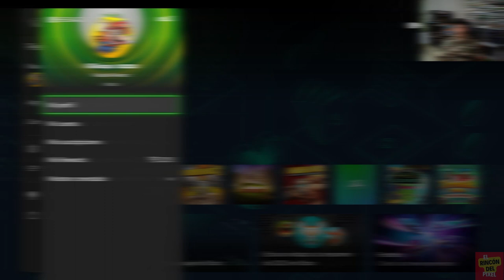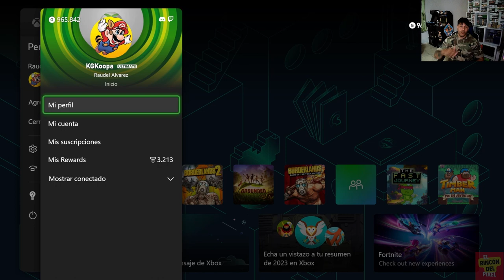Video Guía Completa de Kitten Island